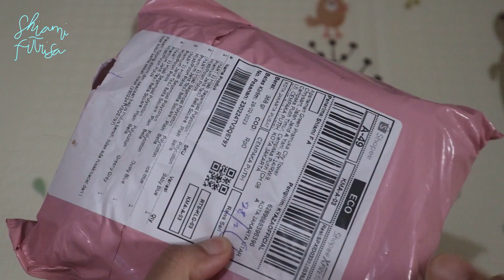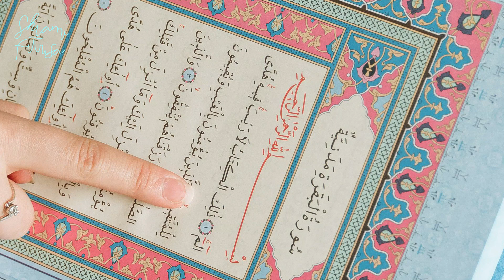Yuk Baca Surat Ini di Bulan Suci Ramadan! 10 Keutamaan Surat Al-Kahfi | Shiami Fitrisa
Selain meng-khatamkan Al-Quran di bulan Ramadan, gak ada salahnya guys sering membaca surat Al-Kahfi juga. Kenapa? Yuk langsung aja tonton videoku ini ya. " Yuk Baca Surat Ini di Bulan Suci Ramadan! 10 Keutamaan Surat Al-Kahfi | Shiami Fitrisa ". Semoga videoku ini bermanfaat ya untuk teman-teman dalam meningkatkan iman kita terutama saat bulan Ramadan ini, amiin...

Oya untuk yang belum subscribe channel ini, yuk langsung aja Subscribe channel @ShiamiFitrisa  dan klik lonceng notifikasi serta like dan share videoku ke semua medsosmu ya biar channel ini bisa semakin berkembang untuk memberikan ilmu dan pengetahuan praktis ke semua orang seputar topik kesehatan, kecantikan, gaya hidup, dan unboxing with Shiami. Teman-teman juga bisa comment di bawah untuk saran, apresiasi, pertanyaan, dan request video seputar topik yang sudah kusebutkan tadi ya. Untuk request video akan aku seleksi dulu. Jika lolos seleksi, maka akan aku buatkan videonya untukmu.

Tausiah, tausiyah, ceramah, ramadan, ramadhan, Islam, Al Quran, Surat Al Kahfi, iman, muslim, muslimah, muslimin, bulan puasa, bulan suci.

Trims yaa :)
Shiami Fitrisa Ardief